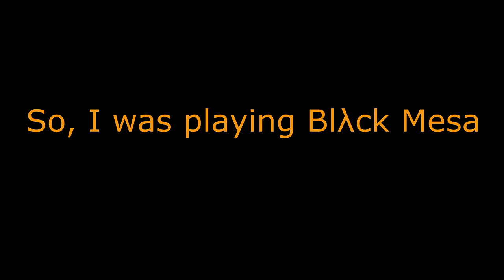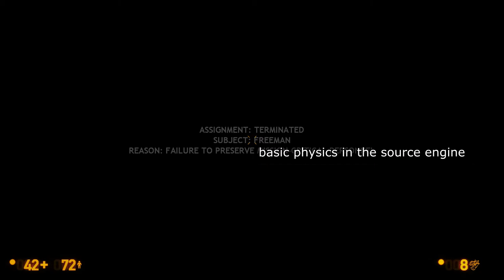I put spongebob music over Source Engine physics going to shit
blackmesa.exe has stopped making sense